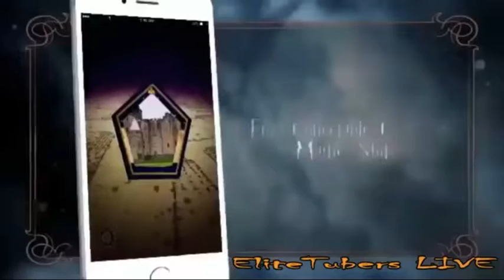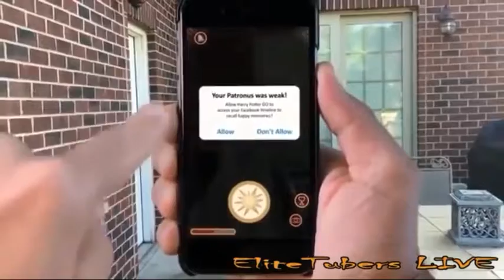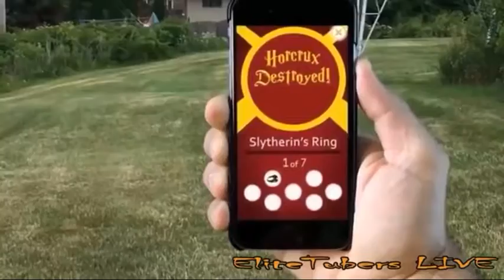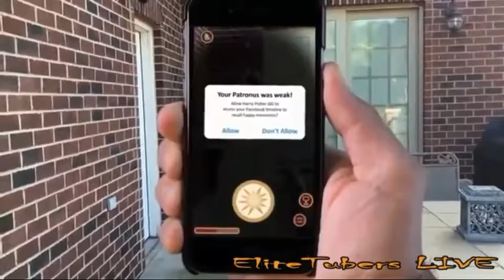Top 10 upcoming gamers for Android(2019)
Hello guy's

Wellcome to OT gamers

In this video we are going to show you Top 10 upcoming gamer for Android